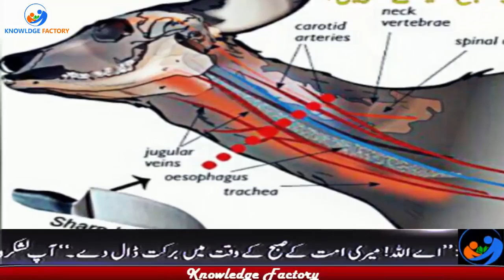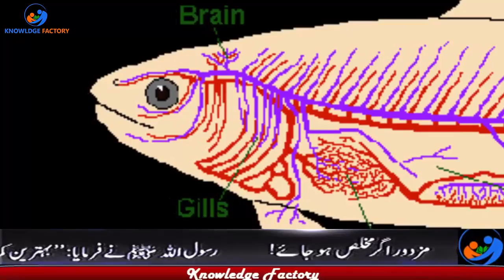Machli Zibah kyun nahi ki Jaati